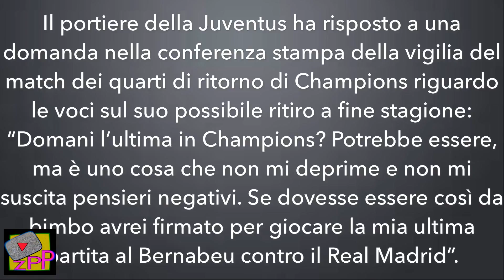Latest SHIT IT - 14.04.18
54 Viedos 14.04.18:
1. Boomdabash - Barracuda ft. Jake La Furia, Fabri Fibra
2. The Weeknd - Call Out My Name (Official Video)
3. La pallina fatta con foglio di alluminio
4. SHADE - NIKE REACT FREESTYLE (Prod. Keezy & Jvli)
5. 10 Celebrità Di Cui La VERA Nazionalità Ti Sorprenderà
6. Parlare Male di FEDEZ e J-AX e Trovarseli Alle Spalle - Giacomo Hawkman
7. Real Madrid Juventus 1 3 | BUFFON "Quest'Arbitro ha l'immondizia al posto del cuore. Orgoglioso.."
8. [OFFICIAL VIDEO] Perfect - Pentatonix
9. Sespo - Vlogger x Sempre (Parodia Sfera Ebbasta - Ricchi x Sempre) [Prod. DEEP]
10. GIGI BUFFON: POCO FA LA NOTIZIA CHE GELA TUTTI
11. RISPONDERE COME BUFFON - PARODIA
12. Poliziotta sviene alla Festa della Polizia, Fico le corre incontro e Minniti ferma il discorso
13. I DELIRIO DI BUFFON SUL RIGORE DATO AL REAL MADRID
14. Nicki Minaj - Barbie Tingz (Lyric Video)
15. Del Piero sullo sfogo Buffon Faccio fatica a comprendere
16. Te Bote Remix - Casper, Nio García, Darell, Nicky Jam, Bad Bunny, Ozuna | Video Oficial
17. Uomini e donne, la scelta di Sara: il pianto disperato di Lorenzo | Wind Zuiden
18. Una fiction Rai al nord
19. In Spagna mostrano la vergogna juventina sul rigore di CR7
20. Florence + The Machine - Sky Full Of Song
21. Incredibles 2 Official Trailer
22. BUFFON OFFENDE L'ARBITRO, ABBRACCIA RONALDO E DICE ADDIO ALLA JUVE
23. Pane fatto in casa, fragrante, alto, soffice e croccante, trucchi per farlo alla perfezione
24. "PAGA LA MOSSA" SULLA GENTE 👌| Matt & Bise
25. BUFFON Rabbia&Lacrime, Allegri, Chiellini Intervista post Real Madrid-Juventus 1-3 Highlights
26. Jason Derulo, Maluma - Colors
27. RIGORE SCANDALOSO AL ‘93 E ESPULSIONE DI BUFFON - RealMadrid-Juventus 1-3
28. Francesco D'Aleo Ft. Daniele De Martino - Bella bionda (Ufficiale 2018)
29. CHIELLINI e ALLEGRI:"Incommentabile TUTTO! Dal RIGORE alle 7 ammonizioni" Real Madrid-Juventus 1-3
30. CAPO PLAZA - Non Cambierò Mai (Prod. AVA)
31. Agente sviene, Roberto Fico rompe il protocollo per soccorrerla
32. Real vs Juventus 1-3 - L’ingiustizia ferma gli Eroi
33. Increible enfado de Gianluigi Buffon tras el robo del Real Madrid a la Juventus en Champions
34. Real-Juve, Zidane: "Se è rigore, è rigore. Ma rosso a Buffon ingiusto"
35. ALESSIO - Barbara - (L.D'Alessio) Video Ufficiale
36. Mr. Rain – Fuori Luogo (Official Video)
37. Come organizzare una SCAMPAGNATA
38. Nicki Minaj - Barbie Tingz (Music Video Teaser)
39. BISCOTTI COOKIE CON GOCCE DI CIOCCOLATO Ricetta Facile - Fatto in casa da Benedetta
40. BUFFON INSULTA L'ARBITRO CHE SCANDALO.
41. Le domande più assurde fatte dal Congresso a Zuckerberg
42. 野生動物の驚くべき瞬間2018！ライオンモンキーヒョウカンガルー
43. Nitro - Ho fatto bene (prod. By Zef)
44. Coez - Ciao
45. Canzone Juventus Fuori Dalla Champions - (Parodia) Luis Fonsi - Échame La Culpa
46. ZAYN - Let Me (Official Video)
47. Emigratis 3 - Pio e Amedeo con Zlatan Ibrahimović
48. J. Balvin - Ambiente
49. Gli ITALIANI conoscono la GEOGRAFIA ? 3 Domande a Milano -thepillow
50. Lil Pump - "ESSKEETIT" (Official Music Video)
51. Real-Juve, il meglio di Novastadio - 11/04/2018
52. DEATH NOTE NELLA VITA REALE - Anime VS Realtà - iPantellas
53. il commento di BOBO VIERI su BUFFON E REAL MADRID JUVENTUS 1-3
54. Musically cringe di Iris Ferrari